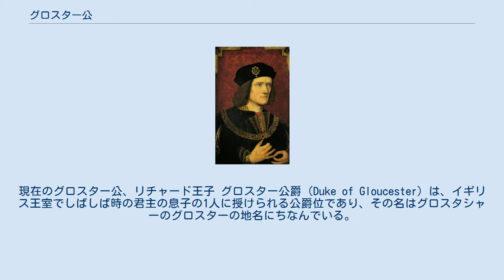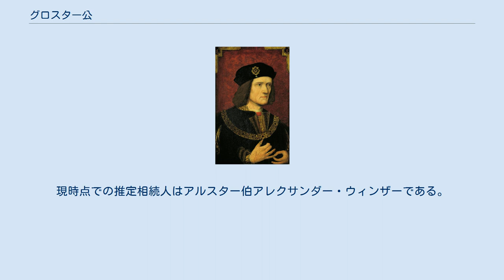グロスター公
現在のグロスター公、リチャード王子 グロスター公爵（Duke of Gloucester）は、イギリス王室でしばしば時の君主の息子の1人に授けられる公爵位であり、その名はグロスタシャーのグロスターの地名にちなんでいる。
現在の第6期の従属爵位は、アルスター伯爵とカローデン男爵である。
 この爵位は最初1385年にイングランド王エドワード3世の13番目の子であるトマス・オブ・ウッドストックに授けられた。
しかしトマスは甥リチャード2世と対立、1397年に追放され死亡したことにより爵位は消滅した。
次に1414年、ヘンリー4世の5番目の子であるハンフリー・オブ・ランカスターに授けられたが、彼も政争で失脚した末に1447年に急死、再び爵位は消滅した。
 第3期は1461年、エドワード4世が即位すると弟のリチャードに授けられた。
後にリチャードが国王リチャード3世に即位すると、公領は国王領に編入された。
1485年にリチャード3世がボズワースの戦いで戦死した後、3人のグロスター公のいずれもが後継ぎなく死んだためにこの爵位は不吉とされ、150年間誰にも授与されなかった。
 次のグロスター公はチャールズ1世の息子のヘンリー・ステュアートに授けられたが、彼が亡くなると爵位自体が公式に消滅した。
 アン女王の息子のウィリアム王子が生涯（1689年 - 1700年）に渡って「グロスター公」と自称していたが、結局正式には公爵位は与えられなかった。
フレデリック・ルイスも若い頃（1718年 - 1726年）にグロスター公を自称していたが、後にエディンバラ公に列せられるとそちらを使うようになった。
 次のグロスター公の創設はジョージ3世の弟ウィリアム・ヘンリーの時であり、正式爵位は「グロスター＝エディンバラ公」となった。
 現在の第5期のグロスター公の創設はジョージ5世の子ヘンリー王子の時の事である。
ヘンリー王子が亡くなると、爵位は息子のリチャード王子が継承し、現在に至っている。
現時点での推定相続人はアルスター伯アレクサンダー・ウィンザーである。
 リチャード3世は1483年に即位するまでグロスター公だった。